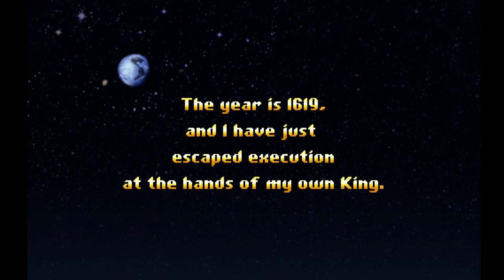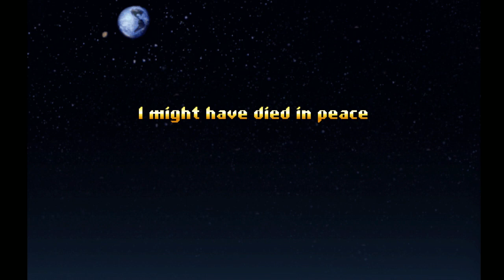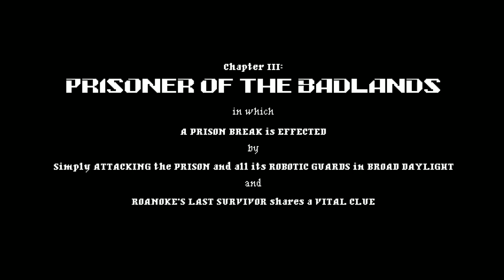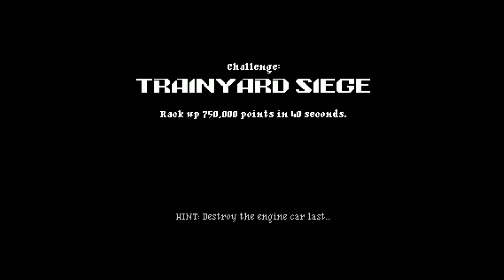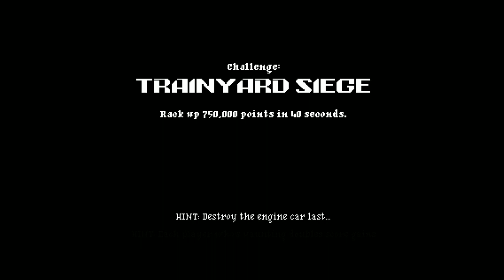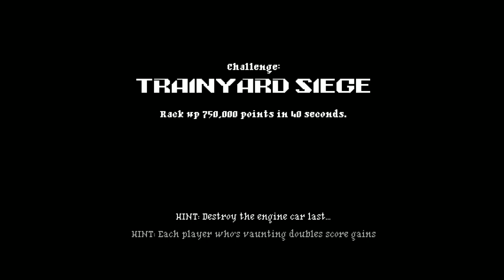7h Online #97 - Steam Remote Play Test (Jamestown [PC])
Группа 7h Online играет в Jamestown [PC] (Steam Remote Play). Другие стримы 7h Online можно найти там и